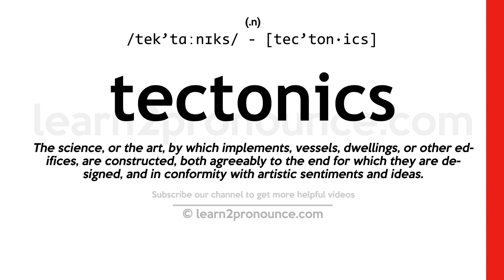Pronunciation of Tectonics | Definition of Tectonics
Tectonics pronunciation | How to pronounce Tectonics in English?
/tek`tɑːnɪks/
Meaning of Tectonics | What is Tectonics?
(1) (noun) the science of architecture; (2) (noun) the branch of geology studying the folding and faulting of the earth`s crust;
What is Tectonics | Tectonics meaning and definition?